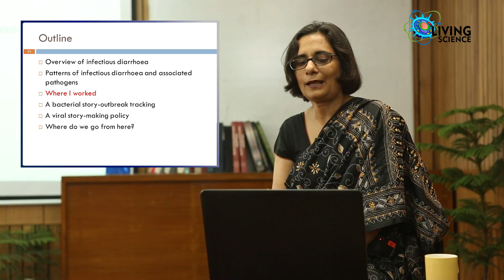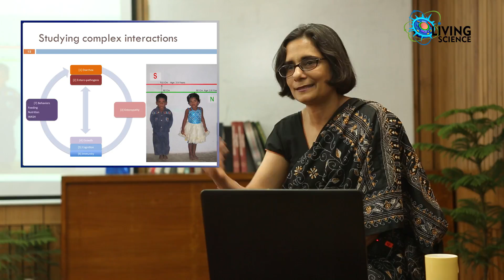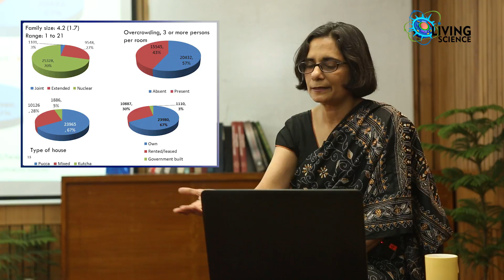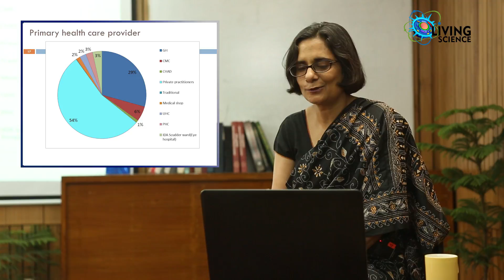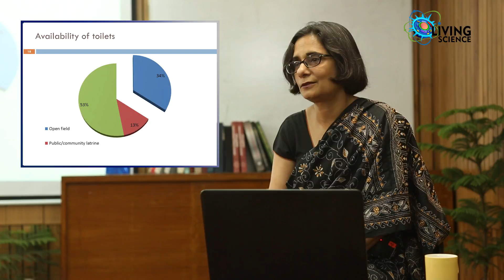Dr KangLecture Part4